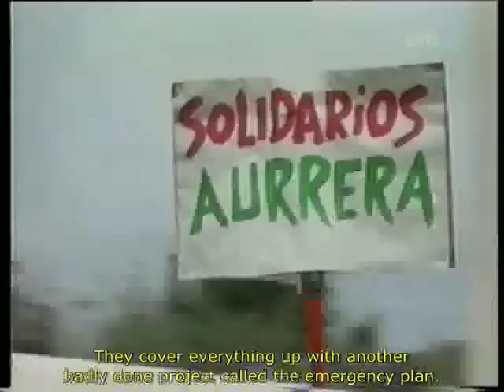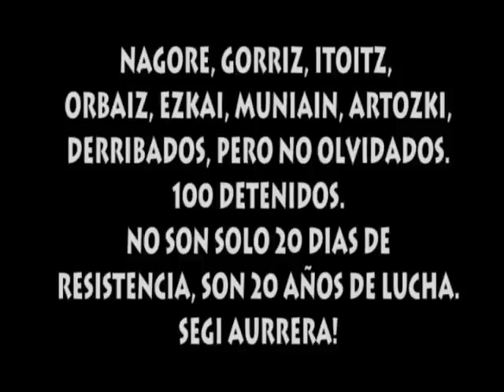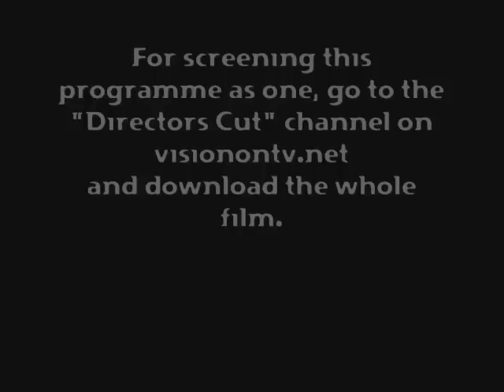Dammed If You Don't - Part 6 of 6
The resistance to the building of the Itoitz dam continues.